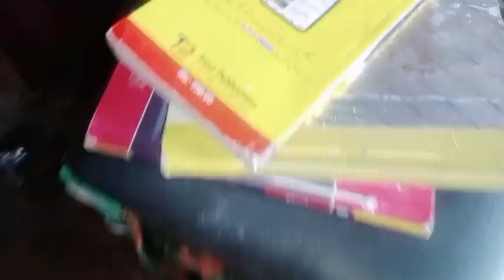Sara qasor mera h 😭Betio ki maa hona sab sa bra joram ha😱pakistanifamilyvlogs